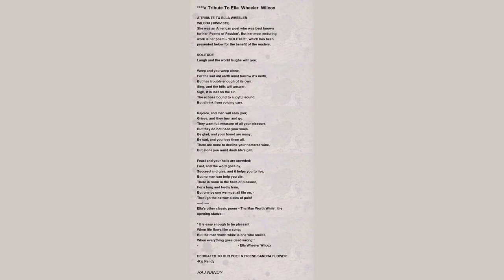A Little Song by Ella Wheeler Wilcox - Poem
A Little Song by Ella Wheeler Wilcox

Oh, a great world, a fair world, a true world I find it;

    A sun that never forgets to rise,

    On the darkest night, a star in the skies,

    And a God of love behind it.

    Oh, a good life, a sweet life, a large life I take it,

    Is what He offers to you, and me;

    A chance to do, and a chance to be,

    Whatever we chose to make it.

    Oh, a far way, a high way, a sure way He leads us;

    And if the journey at times seems long,

    We must trudge ahead, with a trustful song,

    And know at the end He needs us.